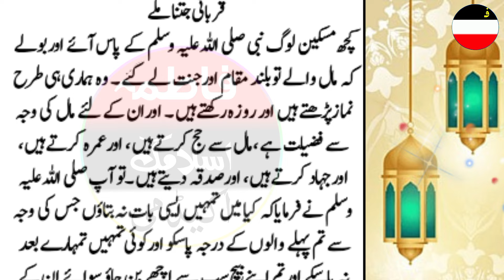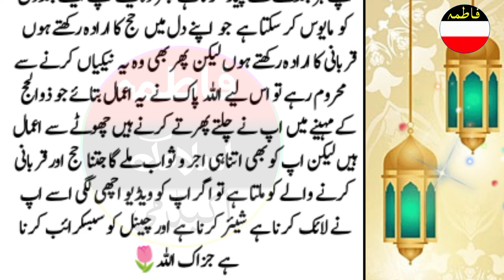Zil hajj hajj aur qurbani ka mahina hai/Jo log hajj aur qurbani nahin kar sakte/ wo yah tasbih Pade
your searches 👇

 1st zil Hajj ka wazifa,